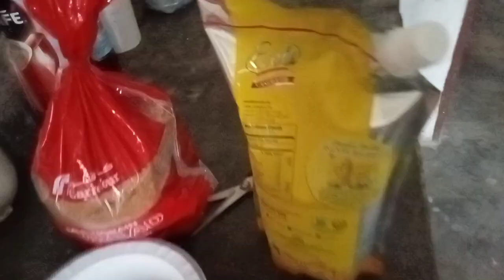193 Vlog || 7/7 || Nutella cake in breakfast || Mama is careless about her Skin and Hairs